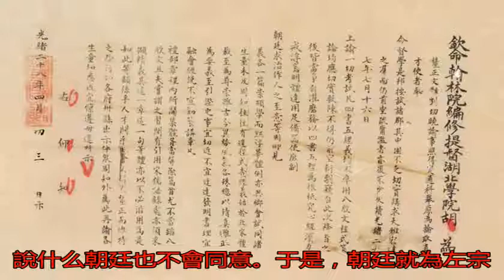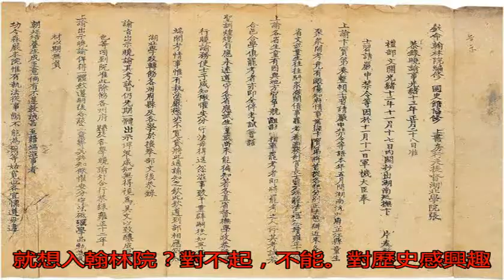沒考中進士能不能入翰林院？_左宗棠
原標題：沒考中進士能...